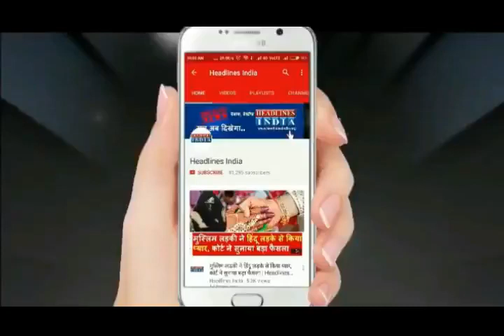Tripal Talaq पर पहली बार बोला India का muslim समाज, Watch out video | Headlines India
Supreme court में तीन तलाक पर सुनवाई हो रही है। देखिए देश के मुसलमान इस मुद्दे पर क्या राय रखते है।